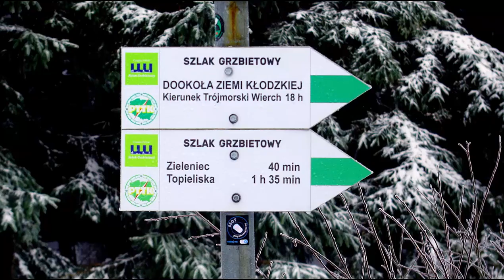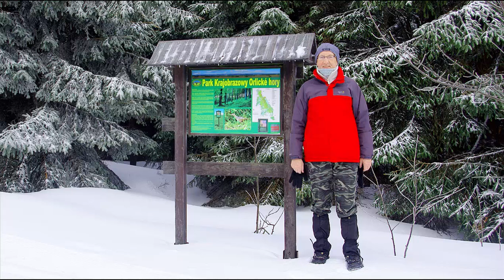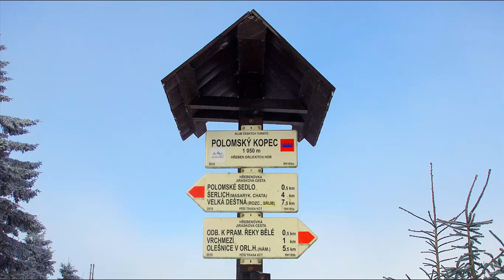GÓRY ORLICKIE 19 01 2024